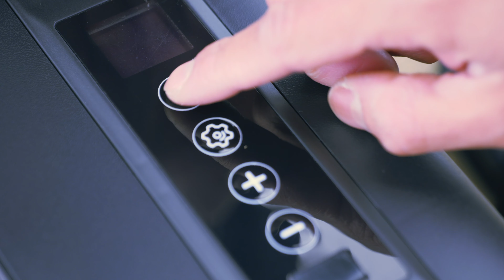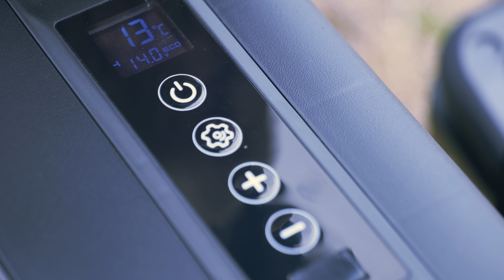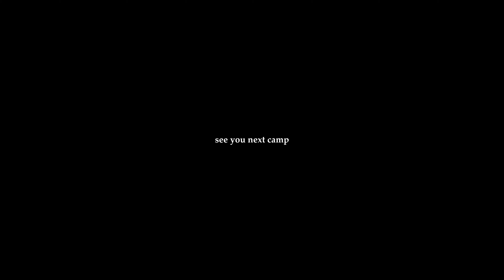【4K 絶景 河原サイト デイキャンプ #64】ホタルイカと菜の花のペペロンチーノ FJクルーザー TOYOTA サバティカル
【訪れた場所】
‐京都府京都市右京区

・ブランド名−品名
　URL
・TheArth−幕男

【撮影機材】
・Camera：LUMIX S1
・Lens：SIGMA Art 50mm F1.4
・Lens : SIGMA Art 35mm F1.4
・Lens : LUMIX S 24-105mm F4 MACRO O.I.S. S-R24105